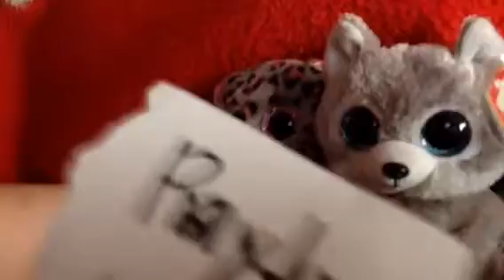Picking a video video p.2